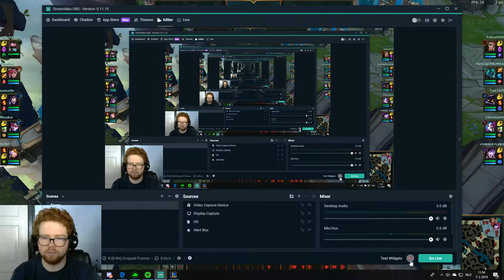Yasmin Game 3 7-03-2019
You should push more vs a matchup as Veigar. You are a mid game champ vs late game, so if nothing happens, you lose. Step 1 after pushing is getting vision, you need to know where hecarim is (also useful info for your team). Step 2 is harrassing him under tower if you know where heca is (of if you're safe with ult). Step 3 is backing when there are power spikes with your items, or when Veigar is backed. If he backs, he loses minions to tower and you get ahead. You can roam when veigar is playing really safe or he's backed and your ult/ignite are up. These are moments where you want to fight, but it's impossible to do so in lane. Don't just roam when he is pushing, this gives him a lot of gold.